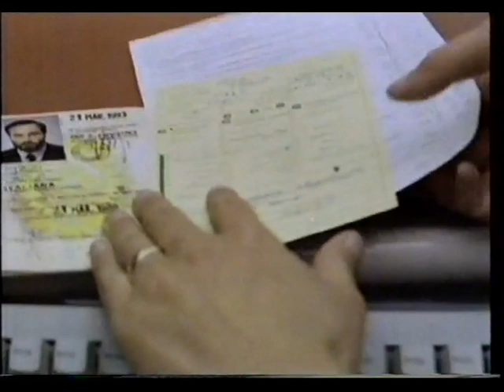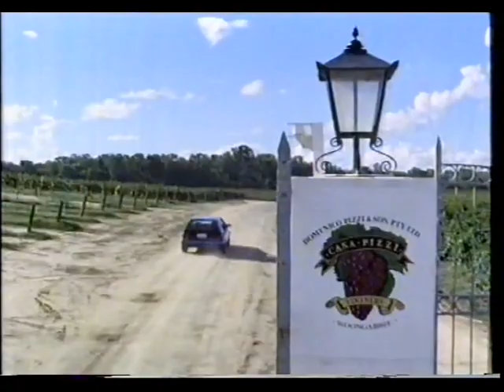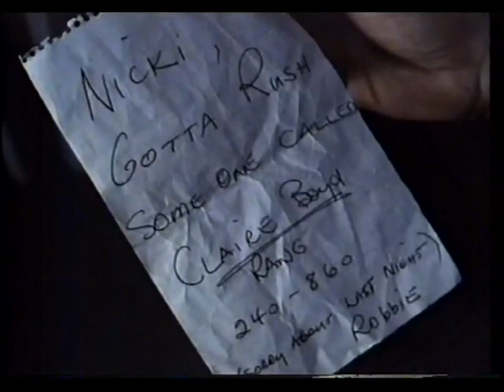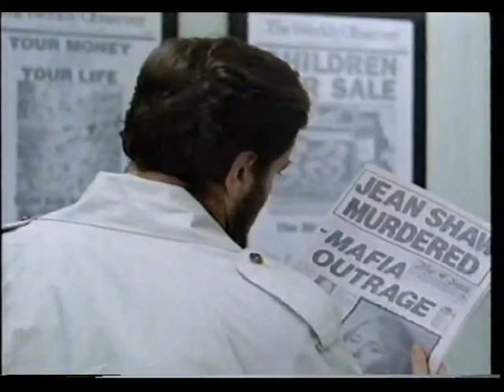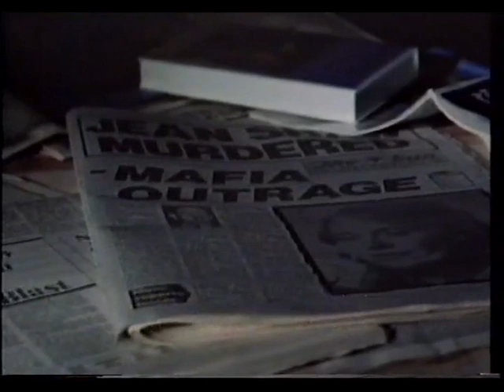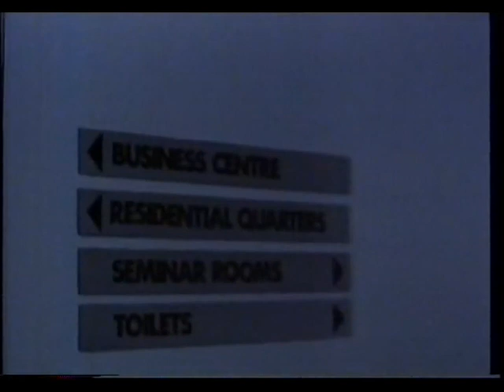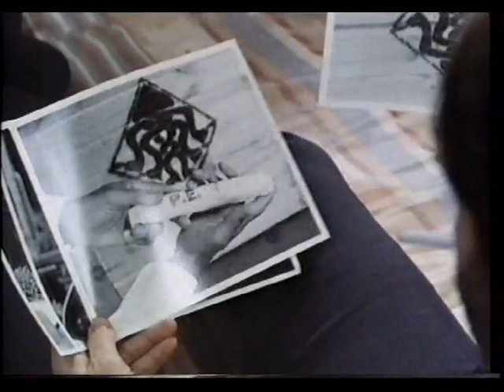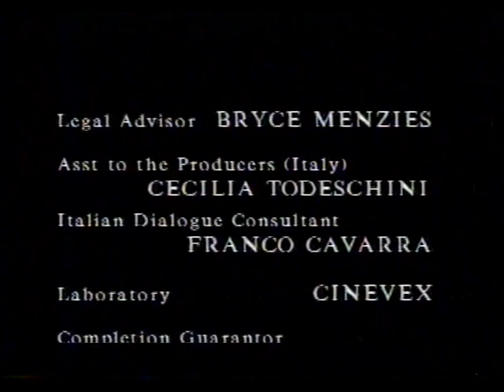The Magistrate (1989-TV Miniseries) 2 of 4; Franco Nero, Catherine Wilkin, Dennis Miller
Synopsis: Italian magistrate Paolo Pizzi (Franco Nero) has devoted his life to justice. With an inflexible sense of honour and duty, he has stood up to the crime bosses, the corrupt judges and the politicians. One day, Paolo's public zeal leads to a private loss; his wife is killed and his son disappears. As he follows a potential Mafia connection to Australia, his search for his son turns into an obsessive pursuit but in an ominous landscape of political and police corruption, business fraud, media intrigue, drugs smuggling and illegal arms dealing, the hunter soon becomes the hunted.
Produced by Kim Dalton, Chris Warner ; Director: Kathy Mueller
Music: Peter Sullivan ; Written by Chris Warner with Catherine Wilkin